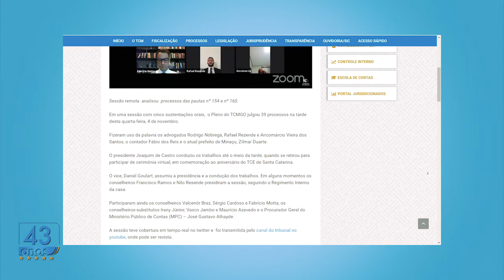Minuto TCMGO - Pleno - 04/11/20